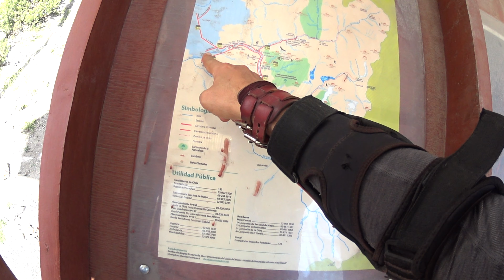CASI ME PUSE A PELEAR CON UN TIPO...jajaja y ME ENCONTRÉ CON UN PERRITO FORMIDABLE, 4K, 12/10/2021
Hola, este viaje fue un verdadero placer, en el sentido que no me exigí mucho en el pedaleo, además el clima fue perfecto, con harto frio, ya que me deshidrato mucho, disfruté de esos senderos cordilleranos, un poco de soledad y silencio, aunque me acompañó ese perrito en casi toda la travesía en la cordillera, me encontré con gente muy amable en el camino, salvo ese pequeño incidente con el guardia en Baños Colina, en donde me salió un poco flaite la parada de carro. jajajajaja, bueno para otra oportunidad no le reclamaré nada a nadie... Pero físicamente el viaje fue perfecto para mi...